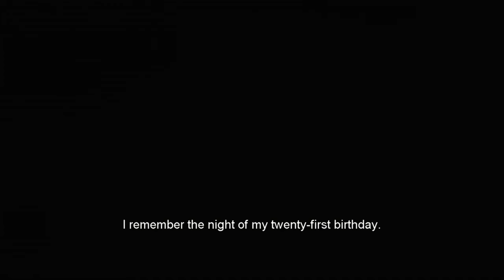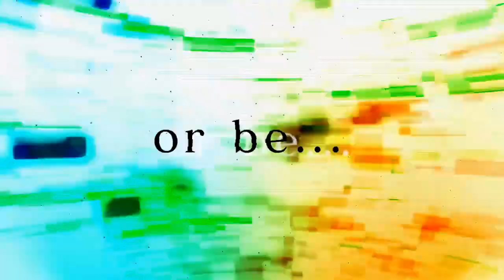games we think DESERVE SEQUELS EPISODE 2! FEAT. CONTENT CREATORS!!